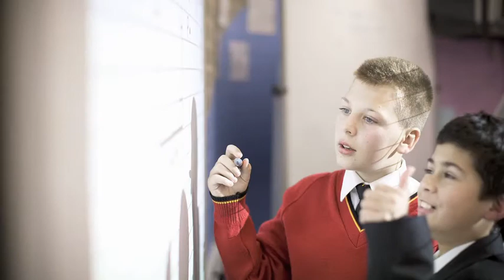Christmas Message from the Executive Director of Schools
Greg Whitby's Christmas Message to staff.